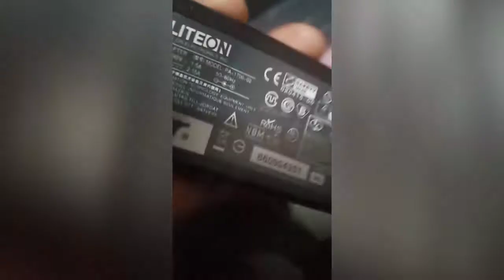LAPTOP PC | AC ADAPTER ACER ASPIRE ONE D270